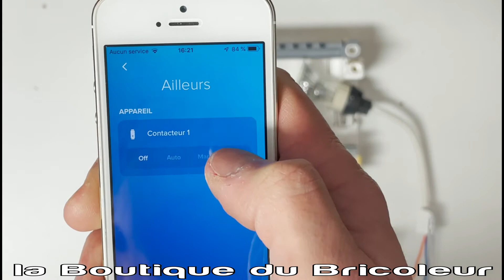de A a Z : comment installer un contacteur netatmo legrand connecté avec le module de controle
Avant de commencer il faut au préalable avoir installé un mode de controle netatmo reference 412181

pour installer / cabler le contacteur, il existe plusieurs montage, avec ou sans fil pilote, pour cela voir la page produit ici , il y a tous les schemas :

il y a 2 facons pour integrer le contacteur dans le reseau netatmo :
1. soit directement avec le module de controle sans passer par l'App
2. soit en utilisant l'App , qui a l'avantage de vous guider dans les etapes, mais cela reviendra a faire comme en (1).